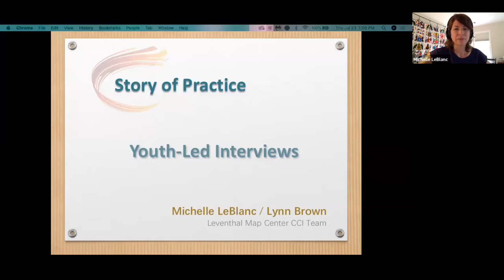Leventhal Map Center (Boston) - Youth-Led Storytelling Sparks New Approach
Leventhal Map Center shares how they engaged young people who took part in the IMLS-funded “Empowering Maptivists” program to design and lead a storytelling process. In addition to surfacing powerful stories and building bonds between students, this experiment sparked new energy in their institution to support youth leadership and prioritize relationship-building as a goal in itself.

This presentation was created as part of the Community Catalyst Initiative funded by the Institute of Museum and Library Services (IMLS).

For information on...